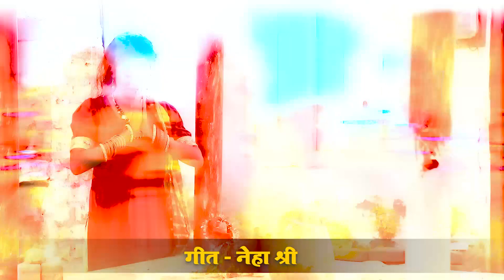video दुल्हावा मिले सुनर || Gyandas Sailani || Dulhawa Mile Sunar Bol Bam Hit Song 2023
Album :- दुल्हावा मिले सुनर
Song :- Dulhuwa Mile Sunar
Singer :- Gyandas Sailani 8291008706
Layers :- Neha Shree
Recoding :- Jay Ganesh Studio Badhni
Video :- VMV Studio
Parmoter :- Ravi Babu
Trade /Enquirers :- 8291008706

Dudh Ke Katori Ho Bol Bam Song 2023 | Sunny Pandey Ka Bol Bam Gana | Bhojpuri Bol Bam Ka Gana

Bolbum song 2023
Bol bam song 2023,
Bolbam ke gana,
Bol bam hit song,
Bolbam new song,

Bullet raja bol bam song 2023
Bullet raja bolbam song 2023,
Bolbam song 2023 pawan singh
Pawan singh bol bam song 2023
Bol bam song 2023 khesari lal yadav
Khesari lal bol bam song 2023
Khesari lal yadav bolbam song 2023
Khesari lal bol bam song
Bolbam new song 2023
Bullet raja bolbam song
Bullet raja ka bolbam gana 2023
Bullet raja ke bolbam 2022
Bolbam song bullet raja 2023
2022 Bolbam song 2023
2022 Bolbam song 2022 bullet raja
Bullet raja bol bam dj song 2023
Bullet raja bol bam bhojpuri song 2023
2023 bolbam song 2023
2023 bolbam song 2023
2023 bolbam song 2023
2023 Bolbam Song 2023
Bullet raja ka bolbam song
Bullet raja bolbam gana 2023
2023 bol bam song 2023,2023 Bolbam Song 2023 || Bullet Raja Bol Bam Song 2023 || Bullet Raja Ka Bolbam Gana 2023
2023 Bolbam song 2023
2023 Bolbam song 2023 bullet raja
2023 bolbam song 2023
2023 bolbam song 2023
2023 bolbam song 2023
2023 Bolbam Song 2023
Bullet raja bolbam

Bolbum song 2023
Bolbam ke gana
Bolbam2023

Bhojpuri bolbam song 2023
Khesari lal bolbam song 2023

Pramod Premi Bol Bam Song 2023 Pramod Premi Ka New Bol Bam Song 2023

Bhojpuri Bol Bam Dj Gana 2023 | Bol Bam dj Song 2023 | Rimix Bol Bam Gana 2023 | Dj Bhojpuri Bol
Bhojpuri Bol Bam

किसी भी शुभ अवसर पर आर्केस्ट्रा वा देवी जागरण बुकिंग कराने के लिये सम्पर्क करें (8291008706)